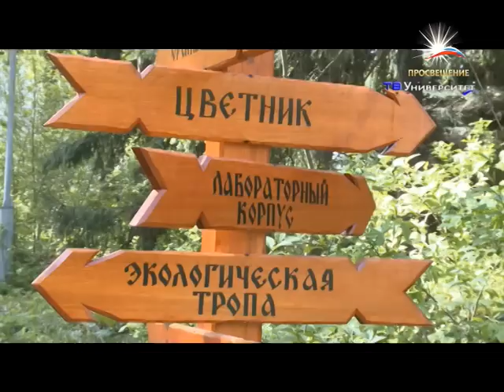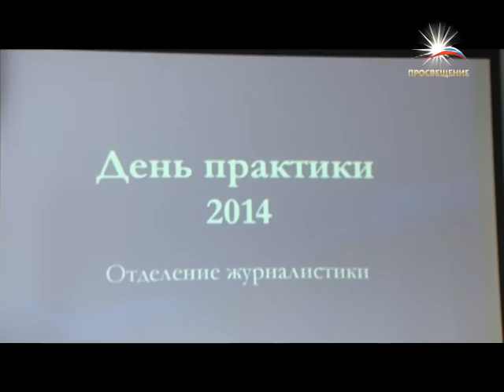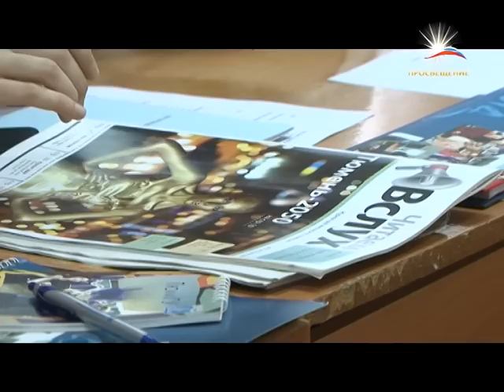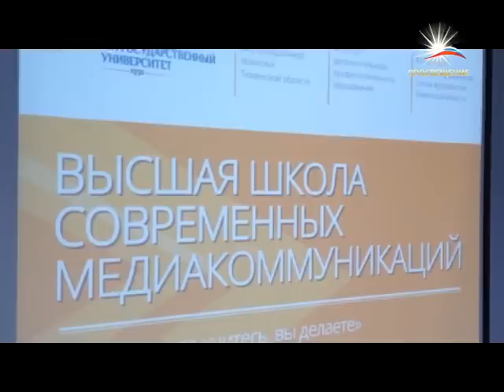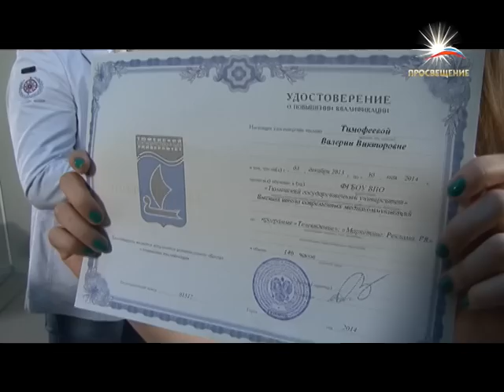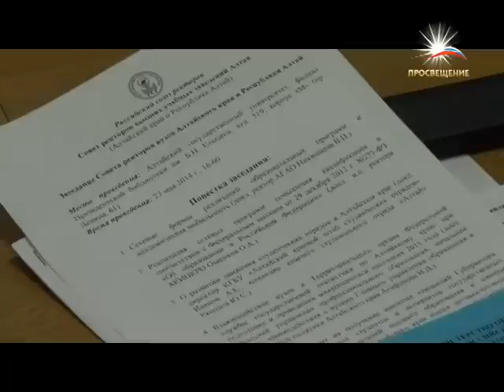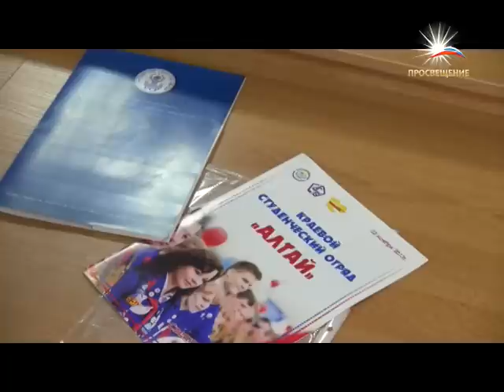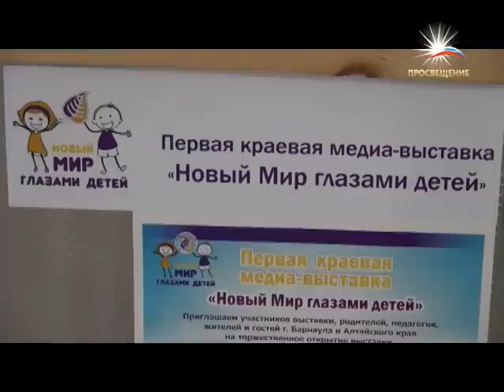Новости вузов Страны проект Медиакарта высшей школы России телеканал ПРОСВЕЩЕНИЕ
В выпуске:
Таврический национальный университет им. В. И. Вернадского.
Северо-Кавказский федеральный университет.
Казанский федеральный университет.
Томский государственный университет.
Тюменский государственный университет.
Алтайский государственный университет.

Проект «МЕДИАКАРТА ВЫСШЕЙ ШКОЛЫ РОССИИ» направлен на консолидацию пресс-служб и медиацентров вузов России, повышение престижа российских вузов в обществе, создание единого образовательного пространства для обмена информацией и продвижения российского образования в России за рубежом.

На основе информационных материалов пресс-служб и медиацентров вузов редакцией телеканала «ПРОСВЕЩЕНИЕ» осуществляется производство еженедельной информационной телепрограммы и ежедневного дайджеста.

Телепрограмма «МЕДИАКАРТА ВЫСШЕЙ ШКОЛЫ РОССИИ» Эфир по воскресеньям в 12.00, 16.00 и 21.00 мск.

Дайджест проекта «МЕДИАКАРТА ВЫСШЕЙ ШКОЛЫ РОССИИ» Эфир по будням в 21.00 мск.